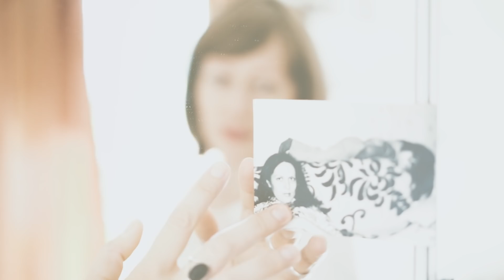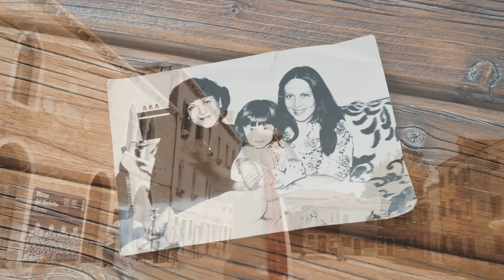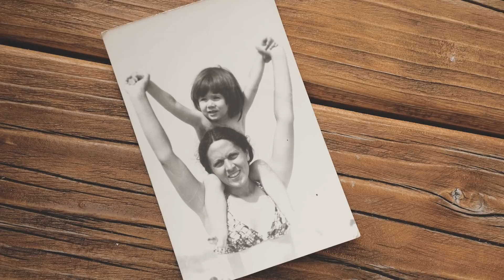Uguale a lei - Opra Monica & Harmony Band - (cover Laura Pausini)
Vocals - Monica Opra
Guitar - Kertész Huba
Piano - Kertesz Janos
Bass - Attila Sovard
Drums - Hompoth Arthur
Saxophon - Éltes Áron